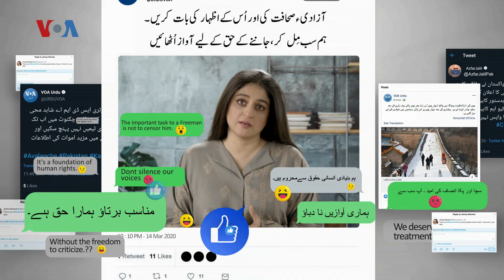"All freedoms start with press freedom."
وی او اے
آزاد صحافت اہم ہے